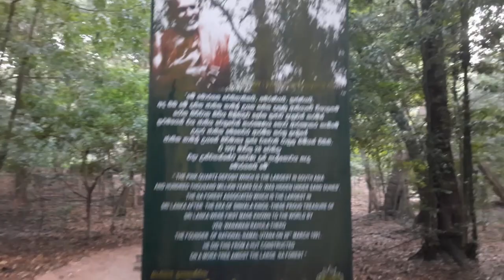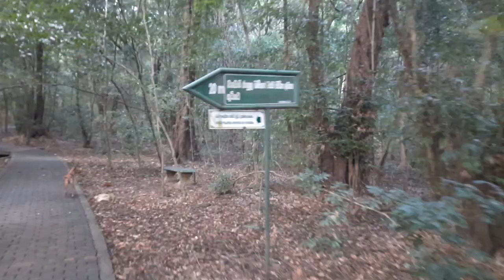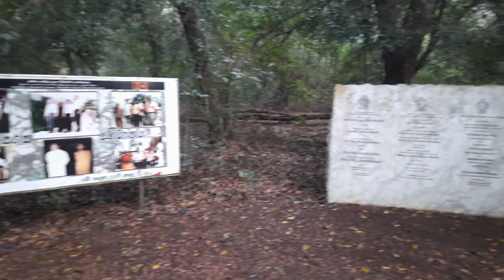GOLD PLATED Buddha Statue in the Middle of the Forest || Namanl Uyana SRI LANKA || Suddi Akka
The Namal Uyana is oriented with a variety of important values, such as, historical, geographical, artistic and blessed with abundant natural resource.Namal uyana protects the hot sunlight give its shade to all the small medicinal plants living in its shades and makes the feeling to those who visits Namal Uyana that you are in a cool area, like the coolest place in Sri Lanka
Travel in a hassle-free way with ivisa,
- Visas and Travel Documentation 👇

= About Suddi Akka:
Welcome to Suddi Akka YouTube channel! On this channel, you’ll find a variety of contents such as travel, vlogs, foods, streamings to meet friends and mostly Tips and Info of interesting destinations related to nature, as I am a nature lover and a curious vlogger, the closest definition of me.
 I am a Filipino based in Sri Lanka a country in South of Asia, I was born in a province, a typhical Village girl who loves adventure despite my Basiphobia, I left my parents home when I was 16 and work to live and to study. My greatest dream is to be the best of what I can be. to change our life and to see my love ones enjoying a better life with my help. 2015 when I moved to Sri  Lanka with my half Sri Lankan husband and I found my home here. I started my channel 2019 at first for love on talking and love on Camera and I see dollars, I get inspired and I started loving more what I am doing now.
 As I explore this beautiful country of Sri Lanka, I am amazed of the hidden treasures of this small country, A home of untouched natures wealth, I explore mostly hiddden structures, ruins, archaeological places, museum, hiking locations, old buildings, interesting locations, interesting cultures, temples, buildings cemetery, and even the flora and faunas, lakes, rocks, mountains, falls and a lot of lot more and everything that might interest you as well.
I want to educate people on the importance of nature, and living the simple life with the real essence of happiness and health, by dragging their interest on almost forgotten histories of the past despite of the modern technologies and interest of the new generation.
I am hoping to grow this channel to be able to share blessings and to reach my dream of travelling in a few more countries. So if your into my interest.